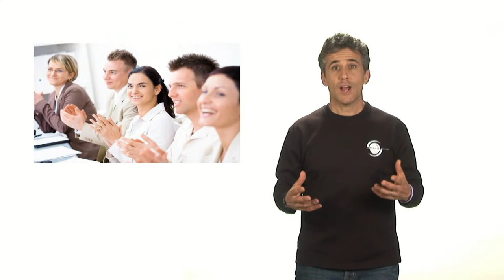Professional Video Production Services, North Carolina & Maryland - In Focus Studios